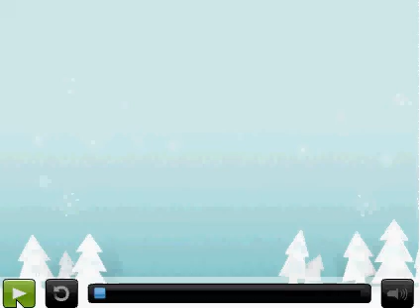The Steve, Shaun & Tom Dance!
All for a Christmas dance!?